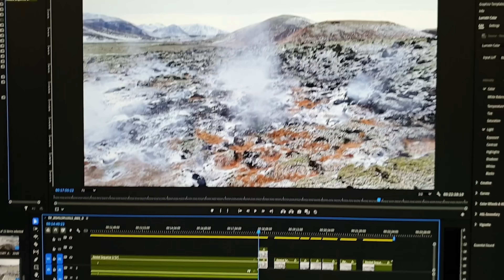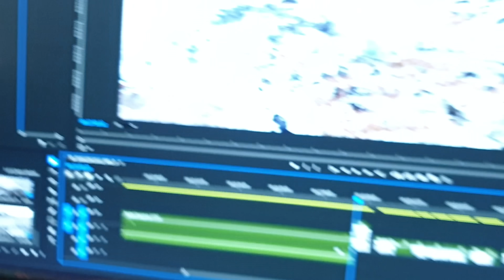Unusually Long Eruption This Time Could Be Both Good and Bad News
This eruption is quite stubborn so it's time to look at some of the possible scenarios that scientists have mentioned from time to time because this location offers the whole package, a new shield volcano or something like the first eruption in 2021. Or perhaps something in between that. The eruption could also power down tonight and fade out tomorrow, but then we get the ground uplift again ans the buildup to the next large magma flow, so isn't this just better? I actually think so...